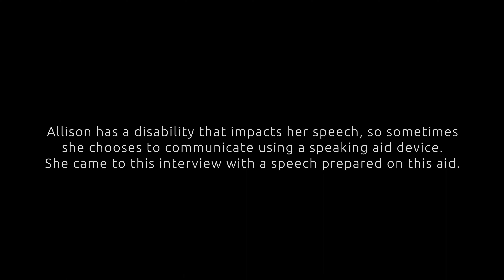Special Olympics of Indiana: Athlete Spotlight - Allison Werne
MediaFuel is a digital marketing agency located just north of Indianapolis, Indiana in the suburbs of Fishers. Our strategic process and creative marketing accelerate your business growth and help you meet your goals. As a team, we are dedicated to bringing fresh ideas that drive results for your company.